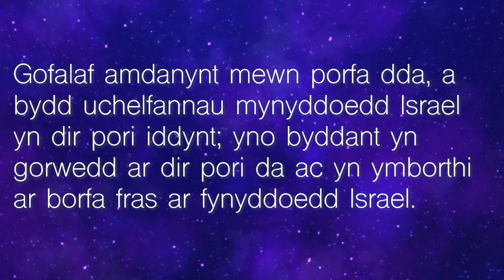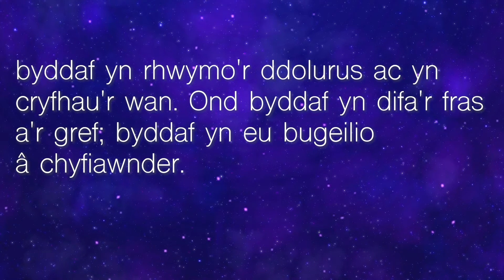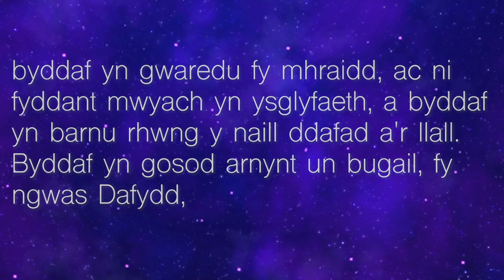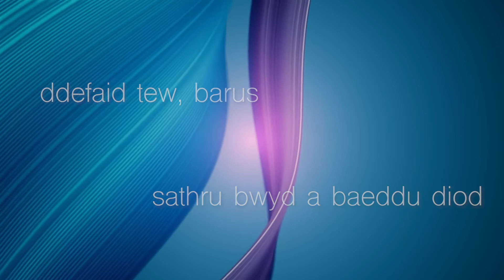Yr Oedfa Ddigidol - Gethin Rhys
Y Parchg Gethin Rhys sy'n arwain ein hoedfa y bore 'ma ar y thema 'Crist y Brenin'.  Mae Gethin yn weinidog gyda'r Annibynwyr ac yn Swyddog Polisi gydag elusen Cytûn.  Cawn glywed emyn enwog Watcyn Wyn; 'Rwy'n gweld o bell y dydd yn dod' oddi ar label Sain.